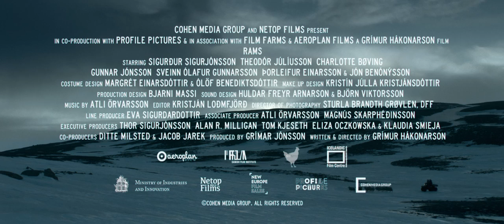Rams Official Trailer 1 (2016) - Icelandic Drama HD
Rams Official Trailer 1 (2015) - Icelandic Drama HD

In a remote Icelandic farming valley, two brothers who haven't spoken in 40 years have to come together in order to save what's dearest to them - their sheep.